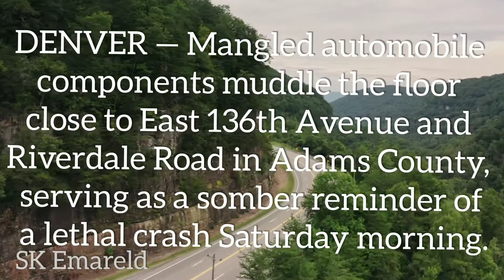labor day is `most dangerous' holiday on colorado roads,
labor day is most dangerous' holiday on colorado roads are
labor day is most dangerous' holiday on colorado roads app
labor day is most dangerous' holiday on colorado roads atlas
labor day is most dangerous' holiday on colorado roads by
labor day is most dangerous' holiday on colorado roads brewery
labor day is most dangerous' holiday on colorado roads brewing
labor day is most dangerous' holiday on colorado roads closed
labor day is most dangerous' holiday on colorado roads conditions
labor day is most dangerous' holiday on colorado roads coming
labor day is most dangerous' holiday on colorado roads down
labor day is most dangerous' holiday on colorado roads directly
labor day is most dangerous' holiday on colorado roads diverged
labor day is most dangerous' holiday on colorado roads department
worst labor day traffic
labor day is most dangerous' holiday on colorado roads ever
labor day is most dangerous' holiday on colorado roads etc
labor day is most dangerous' holiday on colorado roads end
labor day is most dangerous' holiday on colorado roads everest
labor day is most dangerous' holiday on colorado roads events
labor day is most dangerous' holiday on colorado roads for
labor day is most dangerous' holiday on colorado roads gis
labor day is most dangerous' holiday on colorado roads how
labor day is most dangerous' holiday on colorado roads here
labor day is most dangerous' holiday on colorado roads highway
labor day is most dangerous' holiday on colorado roads history
labor day is most dangerous' holiday on colorado roads hospitality
driving labor day weekend
labor day is most dangerous' holiday on colorado roads july
labor day is most dangerous' holiday on colorado roads jobs
labor day is most dangerous' holiday on colorado roads kingsman
labor day is most dangerous' holiday on colorado roads like
labor day is most dangerous' holiday on colorado roads list
labor day is most dangerous' holiday on colorado roads located
labor day is most dangerous' holiday on colorado roads lyrics
labor day is most dangerous' holiday on colorado roads la
labor day is most dangerous' holiday on colorado roads login
labor day is most dangerous' holiday on colorado roads map
labor day is most dangerous' holiday on colorado roads meaning
labor day is most dangerous' holiday on colorado roads now
labor day is most dangerous' holiday on colorado roads near
labor day is most dangerous' holiday on colorado roads news
labor day is most dangerous' holiday on colorado roads north
labor day is most dangerous' holiday on colorado roads oktoberfest
labor day is most dangerous' holiday on colorado roads please
labor day is most dangerous' holiday on colorado roads pike
labor day is most dangerous' holiday on colorado roads pass
labor day is most dangerous' holiday on colorado roads pictures
labor day is most dangerous' holiday on colorado roads pay
labor day is most dangerous' holiday on colorado roads piano
labor day is most dangerous' holiday on colorado roads quizlet
labor day is most dangerous' holiday on colorado roads quote
labor day is most dangerous' holiday on colorado roads quiz
labor day is most dangerous' holiday on colorado roads route
labor day is most dangerous' holiday on colorado roads report
labor day is most dangerous' holiday on colorado roads still
labor day is most dangerous' holiday on colorado roads scheduled
labor day is most dangerous' holiday on colorado roads shapefile
is traffic heavy on labor day
is traffic bad on labor day weekend
is traffic bad on labor day
when is labor day traffic the worst
is labor day considered a major holiday
labor day is most dangerous' holiday on colorado roads through
labor day is most dangerous' holiday on colorado roads today
labor day is most dangerous' holiday on colorado roads usa
labor day is most dangerous' holiday on colorado roads up
labor day is most dangerous' holiday on colorado roads update
labor day is most dangerous' holiday on colorado roads video
labor day is most dangerous' holiday on colorado roads va
labor day is most dangerous' holiday on colorado roads virginia
labor day is most dangerous' holiday on colorado roads violation
labor day is most dangerous' holiday on colorado roads why
labor day is most dangerous' holiday on colorado roads weather
labor day is most dangerous' holiday on colorado roads world
worst travel days labor day
labor day is most dangerous' holiday on colorado roads yet
labor day is most dangerous' holiday on colorado roads youtube
labor day is most dangerous' holiday on colorado roads year
labor day is most dangerous' holiday on colorado roads 07
labor day is most dangerous' holiday on colorado roads 06
labor day is most dangerous' holiday on colorado roads 05
labor day is most dangerous' holiday on colorado roads 08